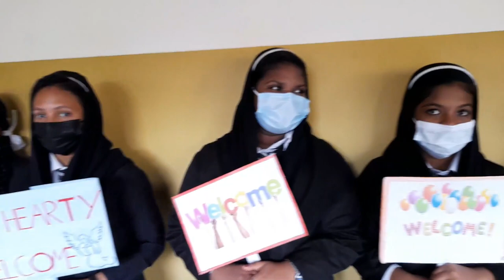Reopening Day 2022-23 I Cherupushpam English Medium School Umayanalloor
Reopening Day 2022-23
Cherupushpam English Medium School, Mylapure, Umayanalloor, Kollam